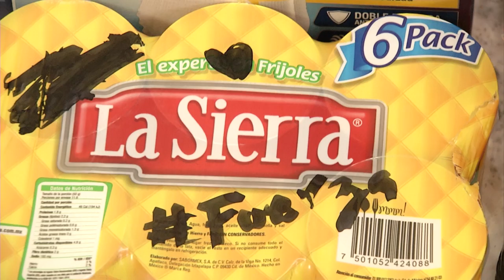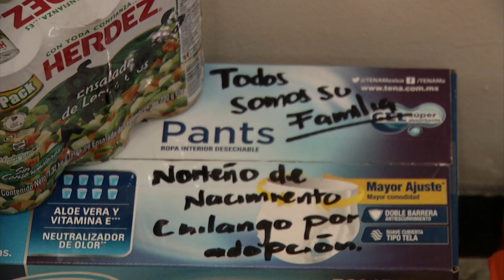Rápido, responden saltillenses a llamado de solidaridad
Norma, fue la primer persona que al enterarse de la tragedia en la Ciudad de México y que se abrió un centro de acopio en la Presidencia Municipal para recibir apoyos, no dudo en acudir y llevar ayuda, igual los integrantes de la familia Vázquez Pérez, se hicieron presentes y mostraron solidaridad ante la desgracia que viven nuestros hermanos, que como hace exactamente 32 años sufrieron pérdidas, debido a los sismos que dejaron muchos daños, e hicieron el llamado a la comunidad a sumarse a esta noble causa.